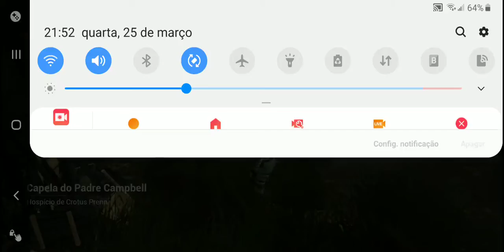Dead By Daylight Mobile: Wraith